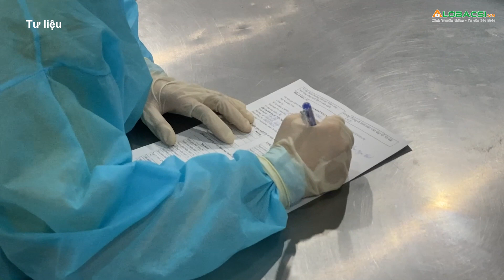Ca t.ử v.o.n.g thứ 3 ở TP.HCM vì COVID-19 là cụ ông 75 tuổi | Video AloBacsi